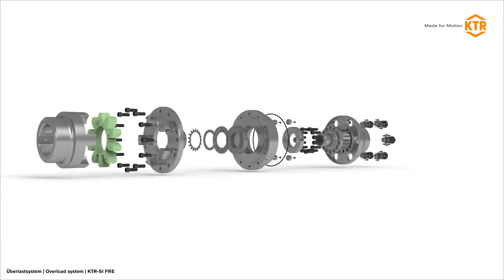KTR-SI FRE: Idle-rotation overload system / safety coupling / friction coupling - KTR Systems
Idle-rotation safety coupling / overload system KTR-SI FRE by KTR Systems

The core of the overload system is formed by the idle rotation elements. In case of overload they uncouple the driving and driven side while protecting the drive train from damages. After eliminating the overload, the rotation segments are manually re-engaged so that the drive is released again.
- Idle-rotation overload system (load-separating)
- High repeating accuracy
- Flange design for the mounting of pulleys or sprockets
- Combination with ROTEX®, GEARex® or RADEX®-N for shaft-to-shaft connections
- The intelligent further development to the shear pin coupling and hydraulic overload systems
- Setting range to 60,000 Nm (higher torques on request)

▬▬ About KTR ▬▬▬▬▬▬▬▬▬▬▬▬▬▬▬▬▬▬▬

What keeps KTR moving ...
Since its foundation the KTR family has grown continuously in almost every field. The significant innovative capacity and the strong pioneering spirit have since been the stimulation of KTR.

... where KTR came from ...
Time for a short journey back in time? It all began back in the 1950s. BoWex®, the first curved tooth coupling to combine steel and plastic, was developed at KTR’s headquarters in Rheine. This was shortly followed by ROTEX®, the first brand coupling to become a DIN standard. These successes fuel the imagination. And you can build on them – which is exactly what KTR does.

▬▬ Favorite Videos ▬▬▬▬▬▬▬▬▬▬▬▬▬▬▬▬▬▬

▬▬ Websites ▬▬▬▬▬▬▬▬▬▬▬▬▬▬▬▬▬▬▬▬▬